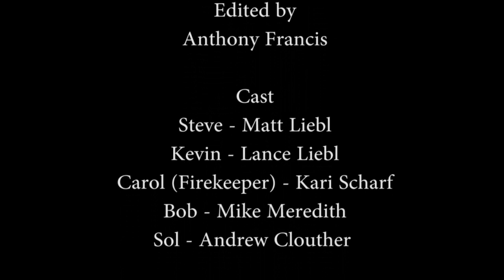Dark Souls Office Life: Prepare to Work Edition | Episode 1: Undead Life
"Episode 1: Undead Life" Steve enters work for the first time, soon to meet Kevin. After some brief introductions, the duo find themselves at the office bonfire.

Welcome to Dark Souls Office Life: Prepare to Work Edition. Imagine if the universe of Dark Souls had a white-collar scene; cubicles, water cooler chat, meetings, the whole nine-yards. Now what if the stress of this professional lifestyle included white phantoms to aid in meetings, office tools disguised as mimics, frequent returns to bonfires, or your office rival literally invading your world? Would you have what it takes to survive such a harsh work environment?